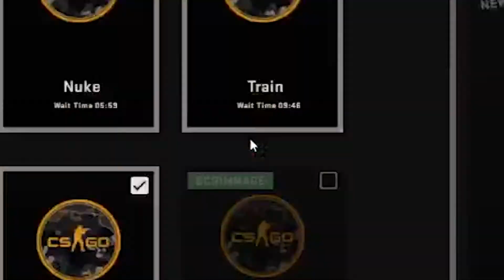Karen vs Gamesense (SKEET.CC)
Everything seen in this video is CGI. No video game hacks whatsoever are used in this video at all.
I show multiplayer voice chat that I find to have comedic value. Please do not take anything seriously here. Everything is satire. We all want to have a good time. I adapted recordings of desktop games to be viewable and understood by mobile users.  I hope you enjoy my content. I make youtube shorts and stream almost daily.  I produce content that I find entertaining and comedic. Thanks to all the people who support me, and I will continue to create content.